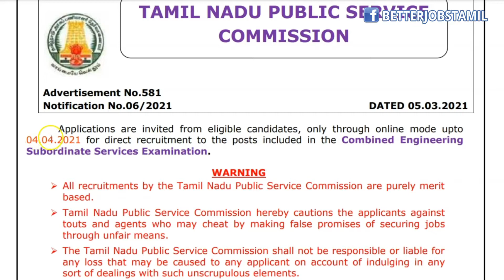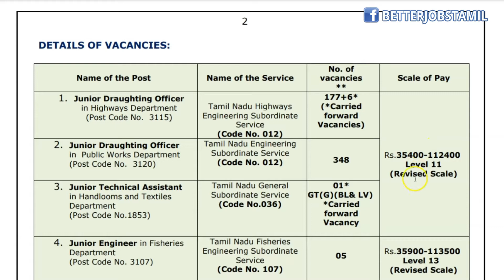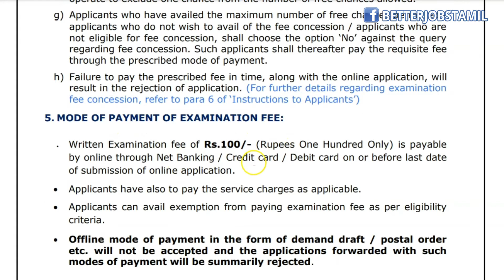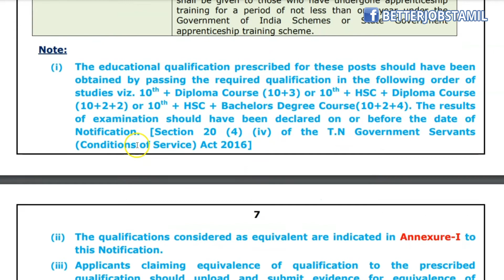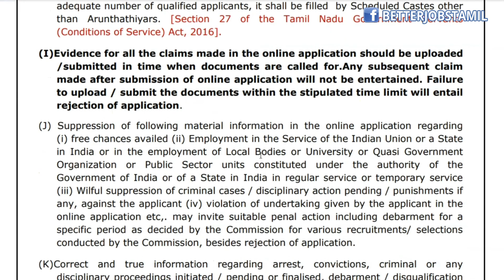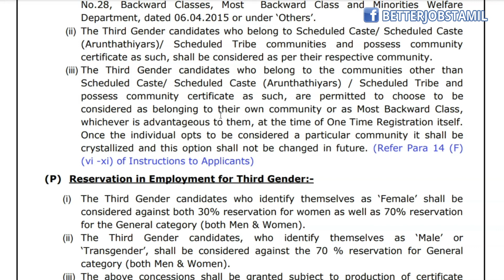TNPSC Job Notification 2021 |CESS Exam 2021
Applications are invited from eligible candidates, only through online mode upto 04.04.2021 for direct recruitment to the posts included in the Combined Engineering
Subordinate Services Examination.